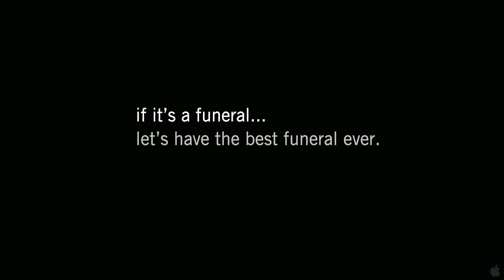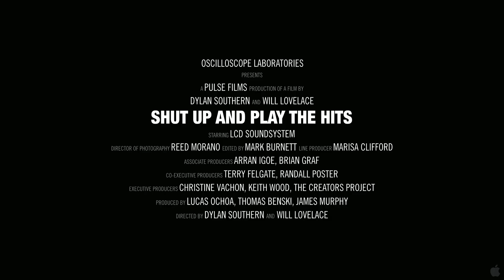Shut Up and Play the Hits (2012) Trailer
Title: Shut Up and Play the Hits
Studio: Independent
Genre: Documentary, Musical
Directors: Dylan Southern, Will Lovelace
Actors: